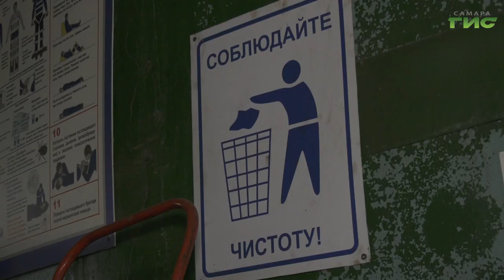В Самаре отмывают и дезинфицируют автобусы после зимнего сезона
В Самаре после зимы приводят в порядок подвижные составы общественного транспорта. Автобусы моют как внутри, так и снаружи, а после обрабатывают дезинфицирующими средствами. Генеральная уборка проходит в рамках городского месячника по благоустройству.  Мария Левина расскажет подробнее.